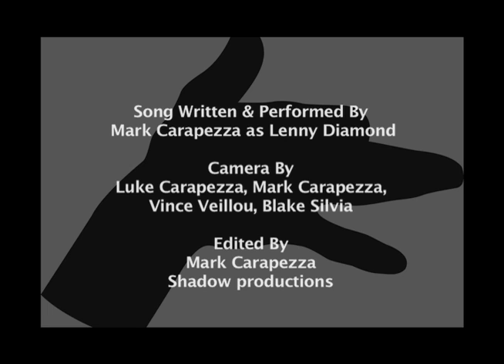Big Screen Dream, from the Detention with Oliver DIamond Soundtrack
Oliver Diamond, an out of work actor, sets out to produce his own television show about the production of television.  Lenny, Oliver's twin and musician, supplies the soundtrack for his adventure.  This video introduces Lenny and Oliver, and, if watching carefully how creator Mark Carapezza came up with the characters and story through window shopping for props.  This is the 1st segment of the story.  See other videos by Mark Carapezza/Lenny Diamond to see the story progress.  Produced, written, recorded, edited and performed by Mark Carapezza who states, "With a lack of work and money in America right now it's a perfect time to get back to our passions and abandoned dreams.  It's what we, our country and world need."